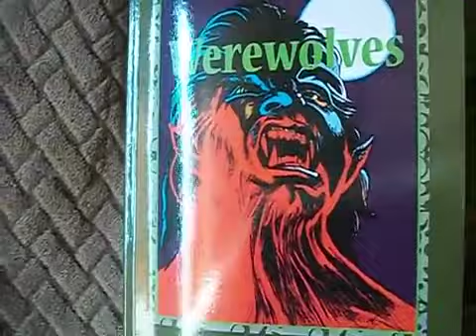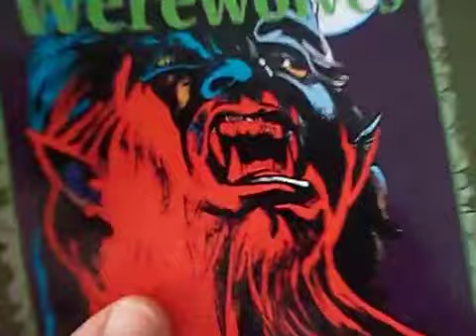Werewolves Children of the full moon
A browse through the book, Werewolves; the Children of the Full Moon